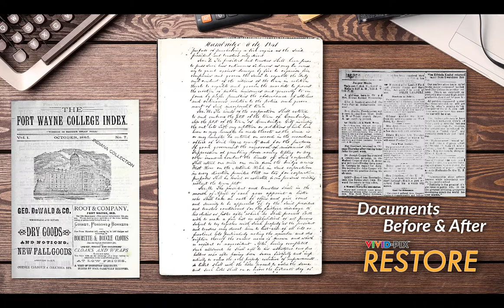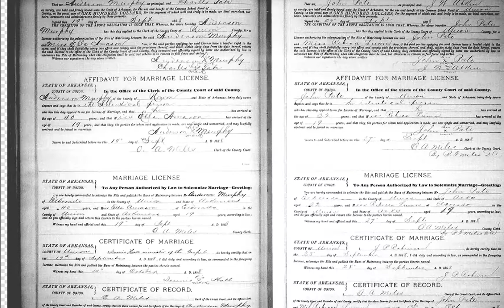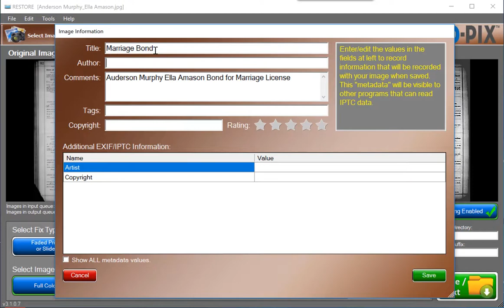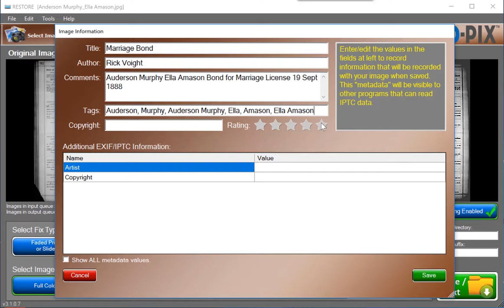How to Use the Zoom Transcribe Feature in Vivid-Pix 𝘙𝘌𝘚𝘛𝘖𝘙𝘌 Software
While conducting your genealogy research, you are bound to come across some important documents that are faded and/or hard to read. Vivid-Pix 𝘙𝘌𝘚𝘛𝘖𝘙𝘌 software can help improve the quality of these documents allowing you to zoom in, transcribe the documents’ texts, and even add metadata!

It’s so exciting when you come across an old document while working on a genealogy project - what’s even more exciting is having the ability to improve the legibility of that document!

In this tutorial, we are walking you through the “zoom transcribe” and “metadata” features of our Vivid-Pix 𝘙𝘌𝘚𝘛𝘖𝘙𝘌 software. This handy feature allows you to zoom in on a particular section of your document allowing you to transcribe the text as well as add metadata to the document. Ready to try it? Click the link above and head to our website to enjoy 10 FREE photo or document fixes.